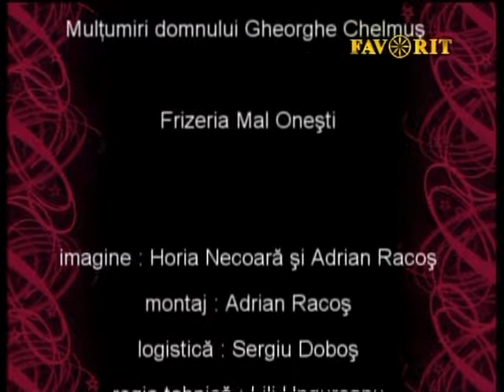Eugen Ungureanu realizator emisiunea Ora Veseliei 174 TV Favorit telefon